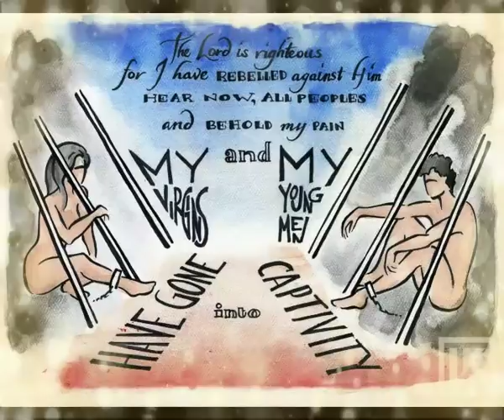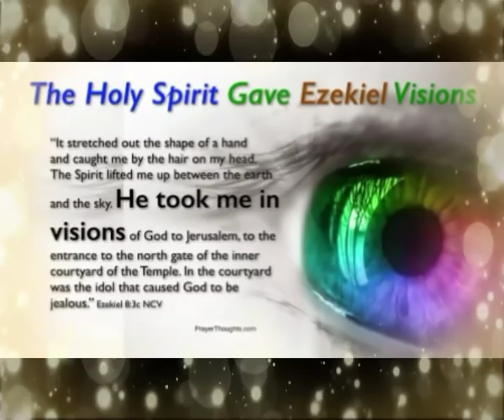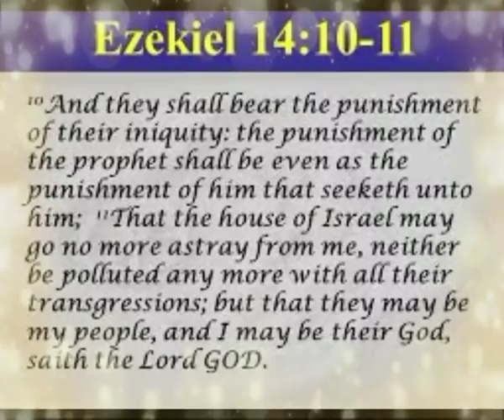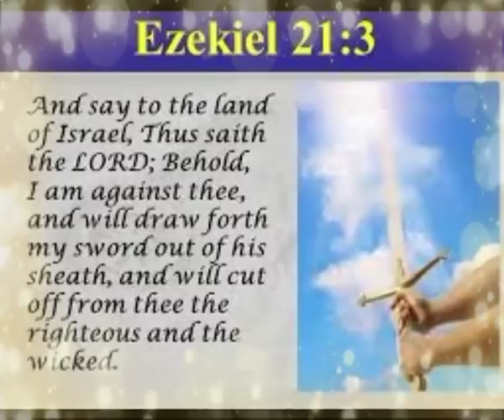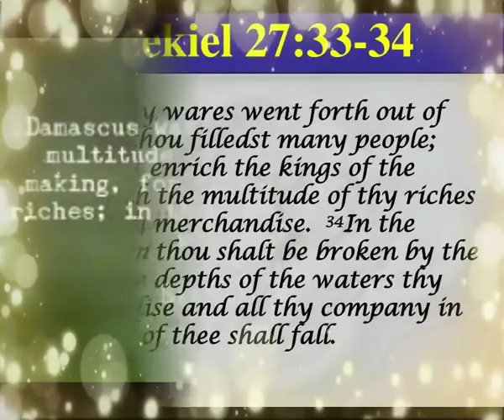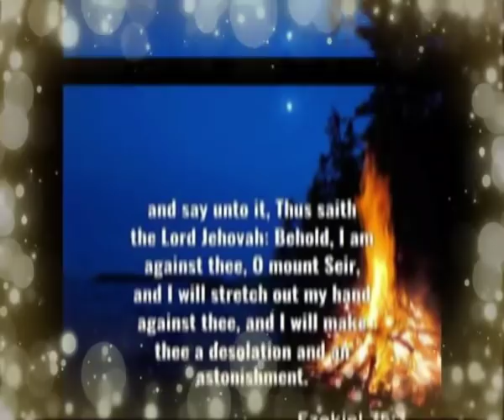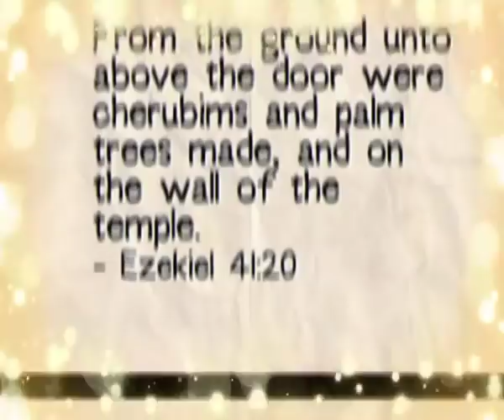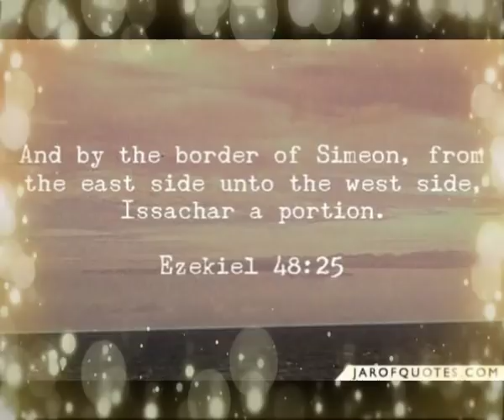యెహేజ్కెలు || Ezekiel || Zac Poonen Telugu Christian Messages